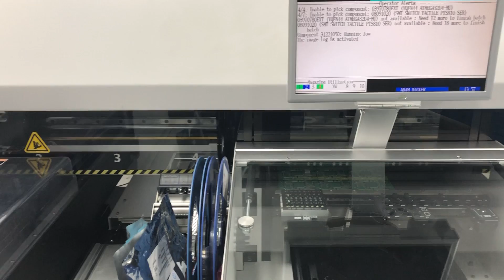My 100 Lxe